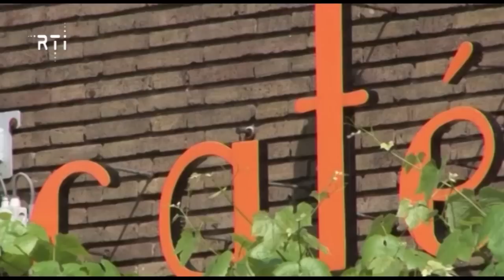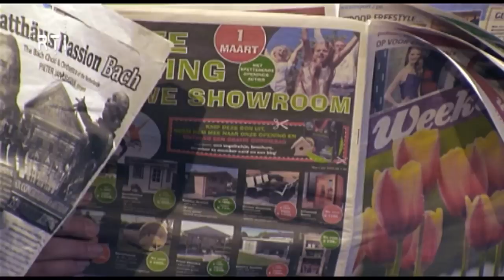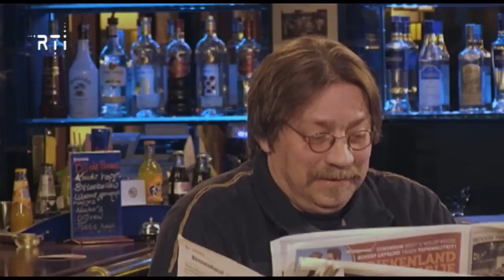Politiek Café van 23 februari